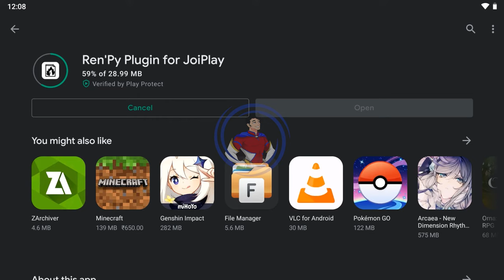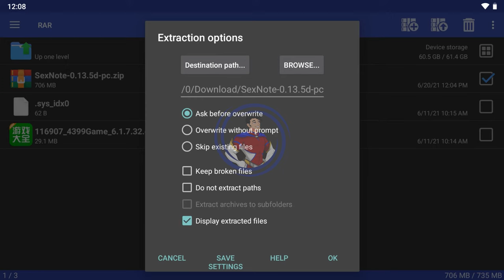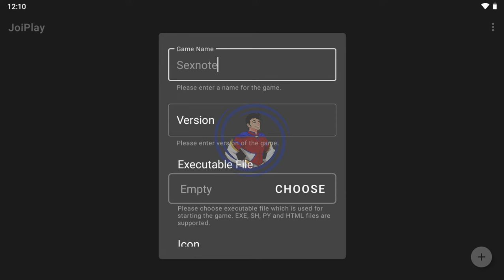How to play Ren’py games on android using windows version with JoiPlay (Updated video in comments)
Alot of people have been asking how to play a certain game on android when there is no android port available or the android port is being delayed, so here's the easiest way I personally use to play the games on the go

In this video I have shown this method with Sexnote, but this works with almost every single game out there on these 2 engines

Even if you didn't like the video drop a dislike and comment what you hated. any help's appreciated

System specifications:

CPU : AMD Ryzen 5 3500x
Motherboard : Asrock b450m Steel Legend
GPU : Asus TUF Gaming GTX 1650
RAM : Crucial Ballistix RGB 16GB kit (3200mhz)
SSD : Samsung 970 Evo Plus 500GB NVME
HDD : Segate Baracuda 1TB (7.2K rpm)/ Western Digital 320GB (5.4K rpm)
PSU : Corsair CV450
Monitor : Acer Nitro VG270
Keyboard : CosmicByte GK 15 Triton
Mouse : Cosmic Byte Equinox Gamma
Headset : CosmicByte G2050